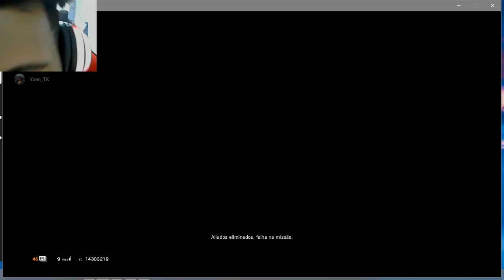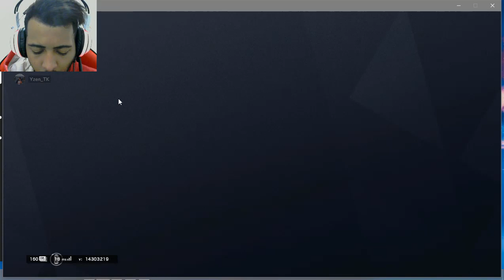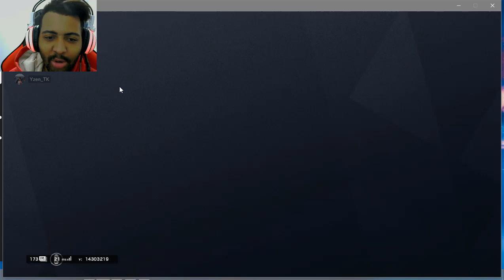O PIOR TIME DE RAINBOW SIX